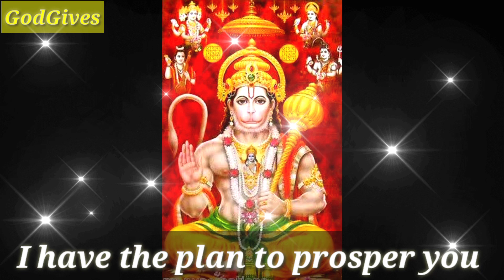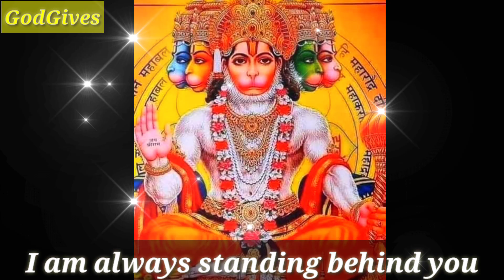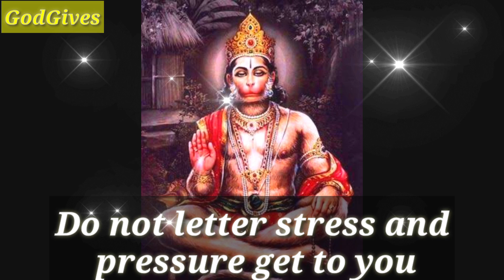11:11🕉️ HANUMAN JI🕉️ Wants To Talk To you🔴🔯 Don't Ignore Him! GodGives🌺 (86)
11:11🕉️ HANUMAN JI🕉️ Wants To Talk To you🔴🔯 Don't Ignore Him! GodGives🌺 (86)

Hanuman ji says - Today is tuesday my angels have been released.